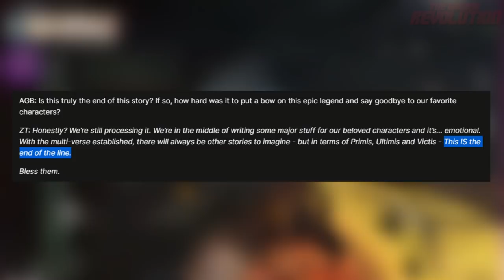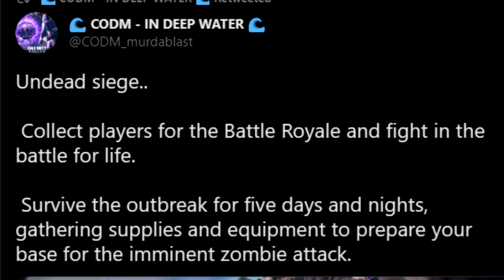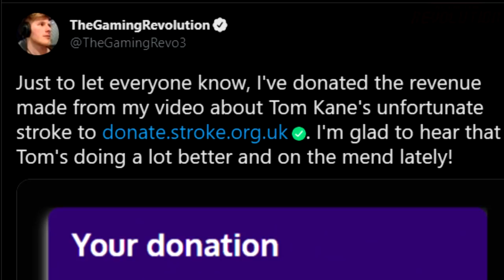Call of Duty Mobile Zombies Undead Siege Trailer + Dempsey Dies! COD Mobile Zombies Season 6 Trailer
Today, we have a bunch of new info on Call of Duty Mobile Zombies coming in Season 6 featuring Shi No Numa, Nach Der Untoten and a TranZit remake. It's unfortunate that we won't be seeing this content in Black Ops Cold War Zombies, ENJOY! :D

Timestamps:
0:00 New COD Mobile Zombies Trailer
0:20 Dempsey Dies in COD Mobile (story is non-canon)
2:07 Primis Dark Aether Portal teaser new mode
3:13 All COD Mobile Zombies Maps
3:54 Message from Primis
4:42 New COD Mobile Zombies Perks & Dark Aether Camo
5:04 Undead Richtofen on Die Maschine?
5:36 Takeo Voice Actor still recovering
6:15 Primis Richtofen has blood vials
6:35 Final thoughts
6:42 Rapping